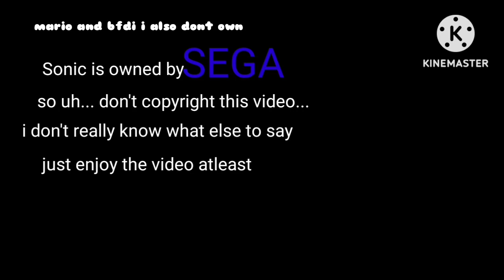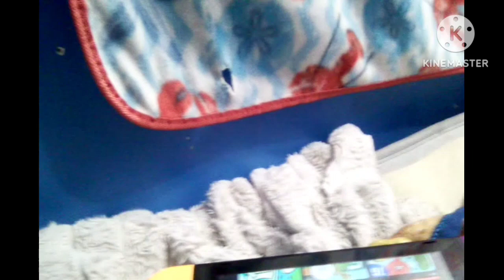(The Sonic the hedgehog Show + Bfdi Mario) Episode 3 DON'T JUMP OUT THE WINDOW!!!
(so I'm bringing this series back it's been a while since the last episode)
We are introduced to Knuckles now!